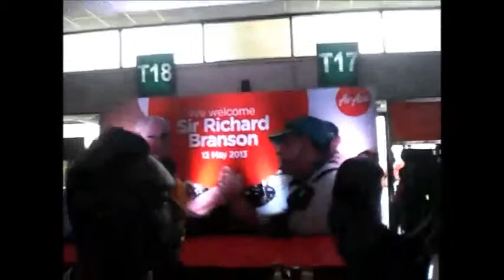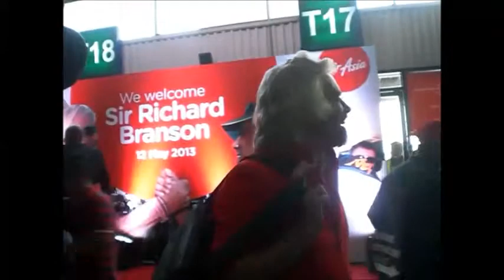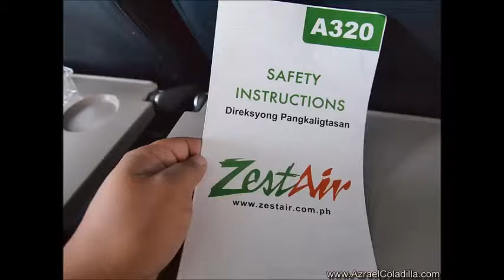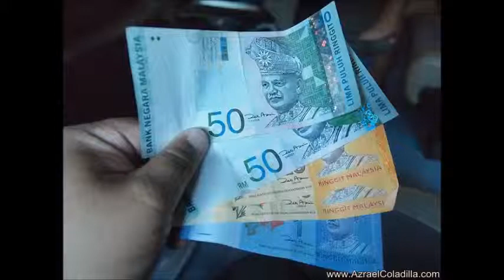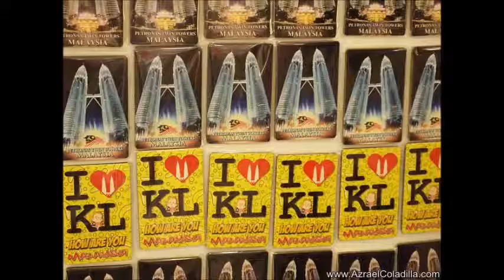Az video blog: Tony Fernandes and Sir Richard Branson - Pinoy bloggers tour in Malaysia part 7 end